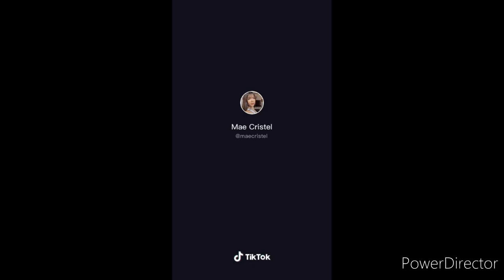RONDOM TIKTOK(HOT COMPILATION)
Hot tiktokers